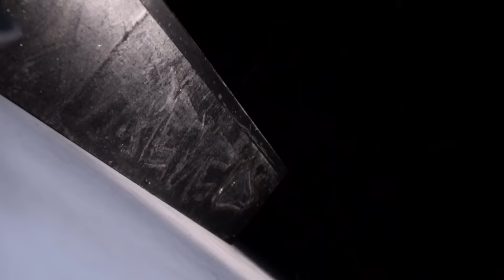1/2mv²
Depuis tout petit, je me suis retrouvé assis, mes yeux écarquillés devant des vidéos de skate. Ce qui me plaisait le plus c’était pas vraiment les tricks, c’était plutôt les gros slow-motions, les mouvements de caméra et les fantaisies que certains réals amenaient. Parce que quand t’es gamin, tu sais pas si le skater se lance en switch ou en facky, s’il tourne en back ou en front-side (je suis presque sûr que même toi qui lit cet article tu vois pas non plus de quoi il s’agit). Tout ce que tu vois, quand t’as 8 ans, c’est de la magie, des skates qui volent, qui tournent, c’est des jeux d’équilibre, des types qui glissent sur des barrières etc,

Dans cette vidéo, j’ai essayé de m’éloigner un peu de la traditionnelle "Trick-Visage-Trick-Timelaps-Tricks-Oiseaux-qui-s’envolent-Trick-Vidéo" qui représente 90% des vidéos de skate actuelles (par "actuelles" j’entends en 2016, si tu me lis en 2030 je suis pas sûr que mon observation tienne le coup). Ce que j’ai voulu faire, c’est me mettre derrière les yeux d’un enfant qui imagine le skate. Du coup, ne t’attends pas à voir des figures de ouf, parce que c’est pas le but; ici on rêve, on rêve de planches qui tournent et de « monsieurs » qui glissent sur une barrière. Et on revient en fait à une des raisons qui m’ont donné envie de réaliser des vidéos: essayer de montrer de belles choses aux gens et tenter de faire passer un truc.

Alors on ne va pas trop s’attarder sur le matériel mais sache juste, jeune internaute lambda, qu’on a tourné ça avec une fs700, une caméra de chez Sony qui permet de shooter à 400 images par secondes avec une qualité qui tient la route. On a aussi soigné la lumière en utilisant des Kinos Et des Dedos; deux types d'éclairage utilisés dans le cinéma. (Si l’aspect technique t’intéresse, n'hésite pas à m'écrire. Je pourrais te parler pendant des heures des mouvements de caméra, des optiques, de la lumière etc, ... Mais là, tu vois, on est dans le monde réel, et les gens normaux, la technique, ça les intéresse pas des masses).

Bref, on a tourné ces quelques séquences à la Belle Usine de Fully (vs), une ancienne usine électrique reconvertie en salle de spectacles qui nous a gracieusement été prêtée le temps d’une journée. Une fois ces 12 heures transcrites en 1 et 0 sur ma carte mémoire, il me reste le travail en post-prod où j’ai dû trier les fichiers, créer un rythme, jouer avec la vitesse et m’occuper enfin de l’étalonnage.

Je t’ai beaucoup parlé de l’image mais comme dans audio-visuel, il y a d’abord audio, let’s talk´bout the sound, motherfucker.

La vidéo est rythmée par un titre de MELODY NELSON, un groupe de la région qui a enregistré cette chanson... à la Belle Usine aussi, lors d’un live en automne 2015. On se retrouve donc avec une belle cohérence imprévue entre le son et l’image car le choix de la musique s’est opéré après le tournage. Comme la caméra n’enregistre pas l’audio, tout ce que tu peux entendre est réalisé en post-prod. C’est ce qu’on appelle le Sound Design (Si ça t’intéresse tu peux retrouver quelques infos sur cette étape ici ) .

1/2mv² est une formule physique permettant de calculer l'énergie d'un corps en mouvement (on appelle ça l'énergie cinétique). Elle est étroitement liée à la vitesse. L'avantage de filmer avec des cadances d'images élevées, c'est de pouvoir ensuite réduire la vitesse et ralentir le réel, faisant ainsi apparaître cette notion d'énergie que l'on retrouve visuellement en observant les corps (ici le skate) se mouvoir dans l'espace. Bon, c'est aussi pour me la jouer scientifique et vous faire croire que je connais des truc, mais on va vite passer la-dessus.

Alors voilà, on a fait un peu le tour. Dans ma petite intro je te raconte que Pierre Colombin s’occupe de la performance et que moi, je me charge du reste. C’est à moitié vrai parce que tout seul je n’aurais pas pu aller au bout de ce projet. Je voudrais donc faire un petit clin d’œil à Nathan Ouellet pour le Sound Design, MELODY NELSON (Lucas Maret, Mathis Pante, Arthur Vocat) pour avoir habillé mon montage avec leurs syntés et Lévitation pour le soutien dès mes débuts dans le skate.

Petite pensée aussi à l’équipe de la Belle Usine pour les lieux, Vertical pour les modules, l’Eracom pour le matos et à tout ceux qui ont participé de près ou de loin à cette vidéo.

Du coup, même si je déconne pas mal dans cet article, je voulais juste coder ces quelques lignes pour remercier ces types sans qui ce délire n'aurait pas été possible. !

Guillaume Darbellay